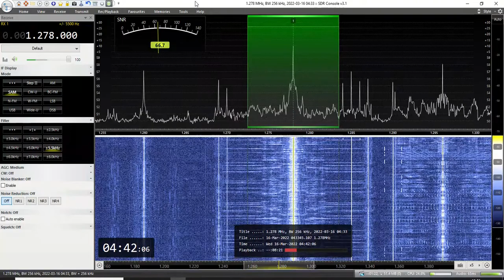UR1 1278 kHz 16.3.2022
Airspy HF+ Discovery with 100m wire.
Heard in Finland.